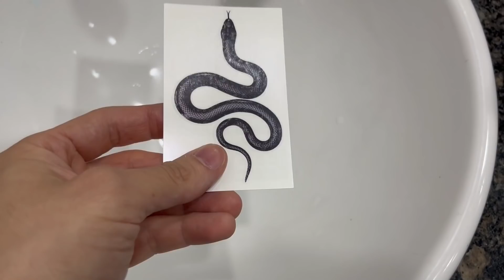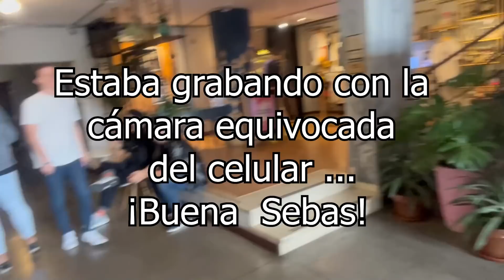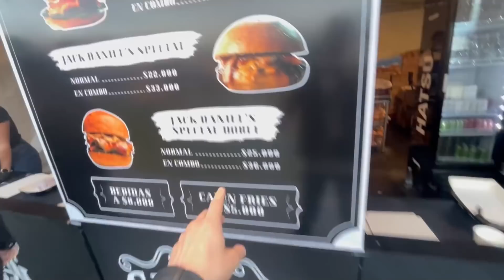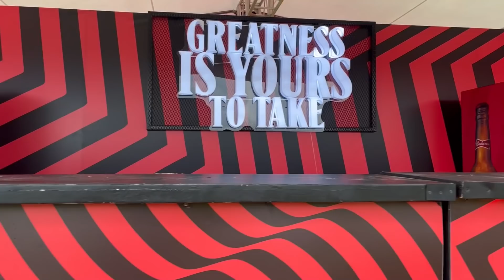ASÍ ES EL FESTIVAL MÁS COOL DE COLOMBIA | VLOGS DEMENTES | SOY SEBASMAYE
Hola y bienvenidos a un nuevo video de Vlogs Dementes!

Hola Muchachos!! En este les contaré mi experiencia en el Estereo picnic! Un festival de música que se realiza en Bogotá con muchos artistas, actividades y planes! Dejen en los comentarios que tal les pareció y nos vemos en la segunda parte!.